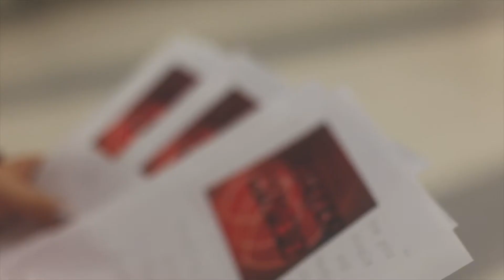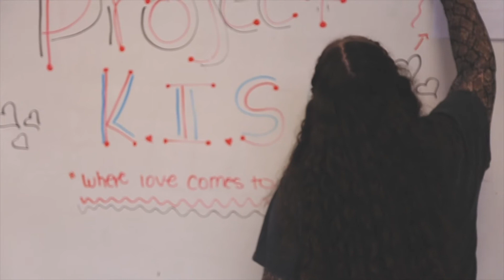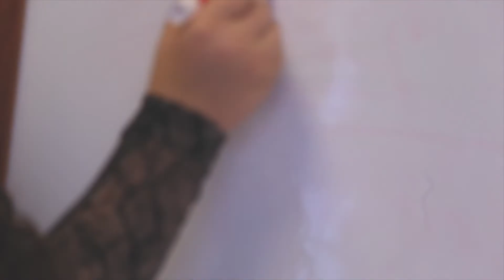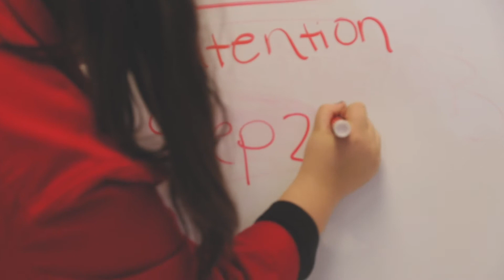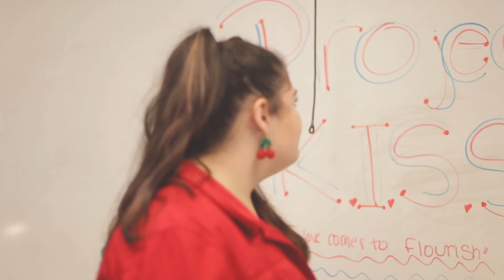Project K.I.S.S. A Short Film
here is a short film i did with my friends!!
ACTORS
Willow- Raelyn Quiles
Landon- Sean VanWinkle
Veronica Adams- Kayla Giles
Cinematography- Kennede and Kayla Giles
-raelyn
✧  SNAPCHAT ✧  raelynnicolle
✧QUESTIONS ✧
+ how old are you? 17
+ how do you pronounce your name? (RAY-LIN)
+ what do you use to edit videos? I film and edit my videos, I use a T6I +  I use Adobe Premiere Pro to edit!
Songs in between- from jane the virgin soundtrack
Son mentioned wen hanging stuff up- Tender Nadir